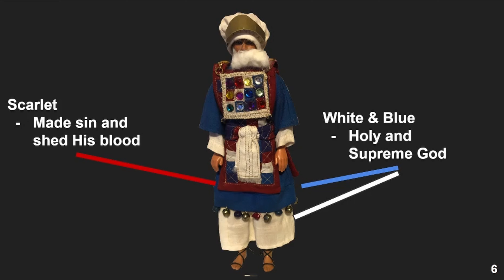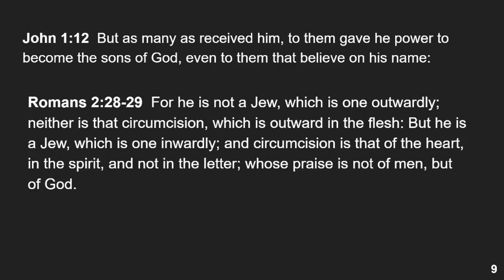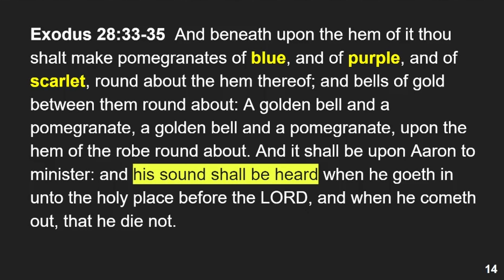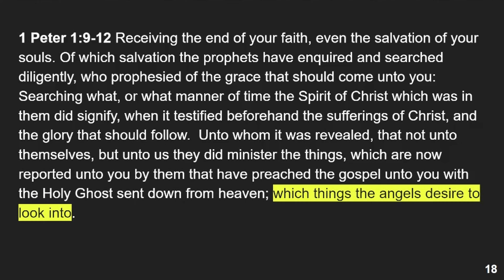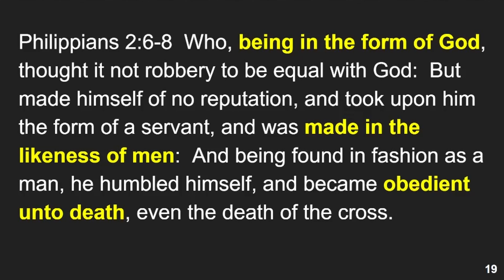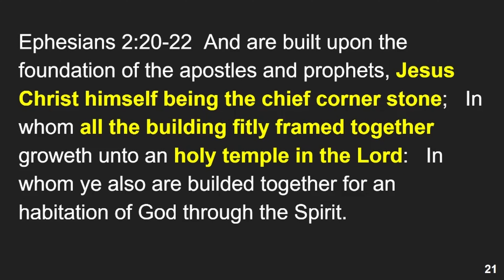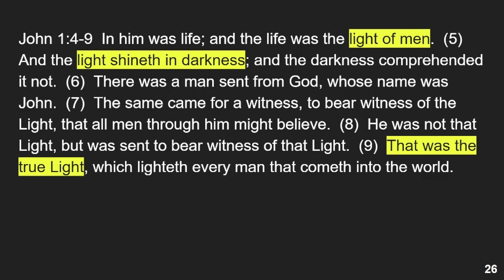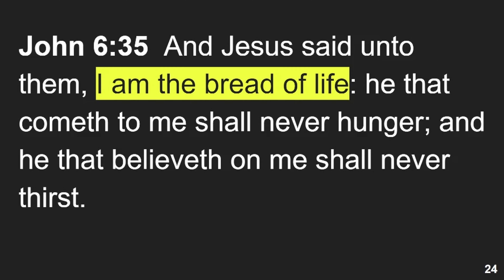Holy Place (Part 4) - Revealing The Gospel In The Tabernacle by Frank Dyck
In this final session of the series, the preacher explores the deep symbolism of the high priest's garments and the various elements of the Tabernacle. Each piece of the priest’s attire—from the breastplate to the bells—illustrates aspects of God’s plan for humanity’s salvation, with the colors representing purity, sin, and royalty. The coverings of the Tabernacle and its furniture point to Christ’s ultimate role as the eternal High Priest. The intricate details of the Ark of the Covenant, the altar of incense, and the mercy seat highlight Jesus as the once-and-for-all sacrifice. The preacher emphasizes that the curtain between the holy place and the holy of holies, now torn, symbolizes full access to God made possible through Christ.